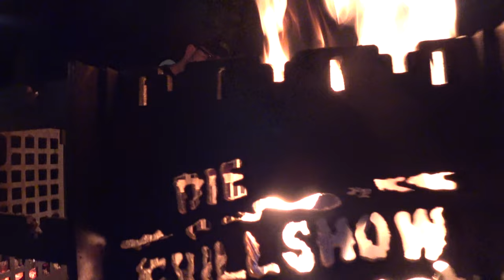Der Grilljunky unterwegs - Das 9. Lunserseminar in Harsewinkel am 16.07.22 Teil 1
Da ist mein Lunser Video Teil 1 von vermutlich 3en ;-)